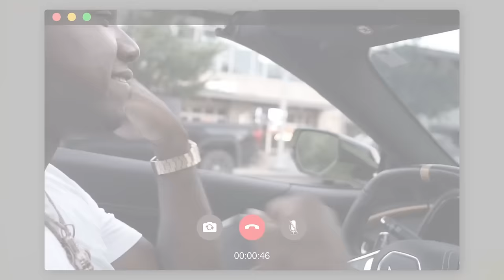PULLED UP AND GOT HARRASSED BAD.. NEVER AGAIN WILL I LET SOMEONE TALK TO ME LIKE THAT!!